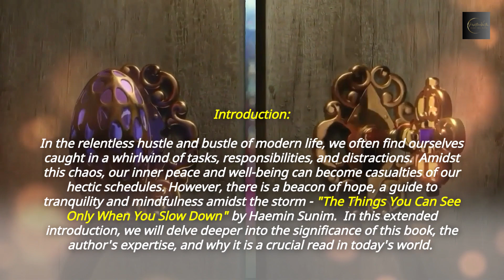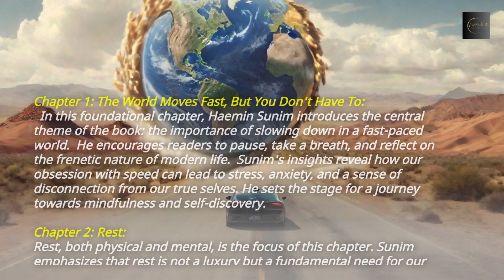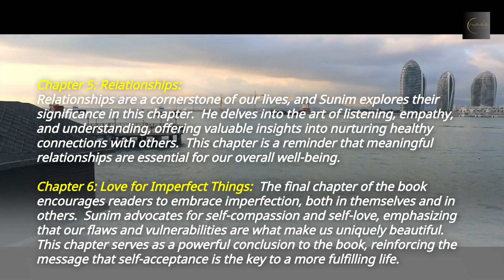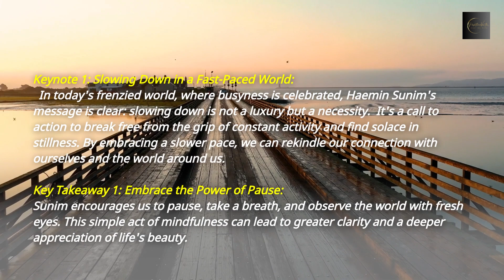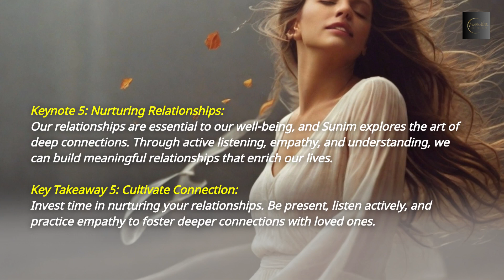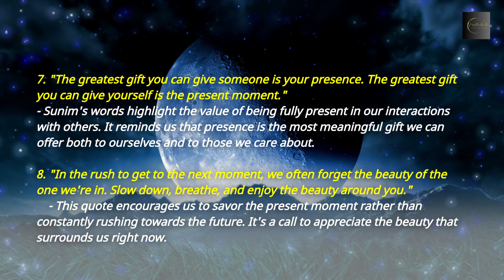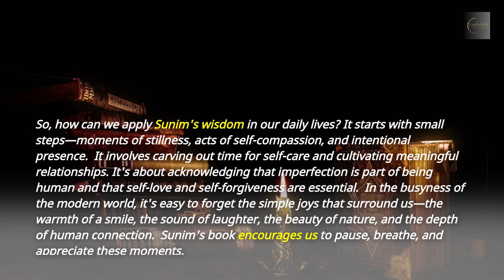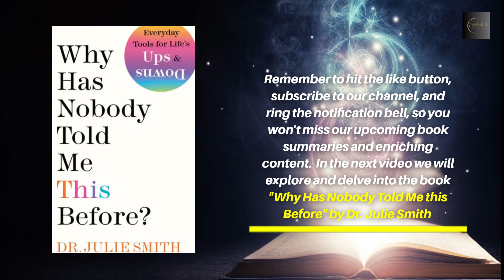The Things You Can See Only When You Slow Down |Haemin Sunim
The Things You Can See Only When You Slow Down by Haemin Sunim

🌿 Embark on a journey of mindfulness and self-discovery in this enchanting video where we explore the hidden wonders that reveal themselves only when you slow down. Join us in a celebration of the beauty that surrounds us, often unnoticed in the fast-paced rhythm of life.

In this video, we delve into the profound insights from "The Things You Can See Only When You Slow Down." Discover how taking a moment to pause, reflect, and savor the present can unveil a world of hidden treasures. From the beauty of nature to the richness of human connections, slow down with us and witness the extraordinary in the ordinary.

Learn practical tips on incorporating mindfulness into your daily life, fostering a sense of gratitude, and cultivating a deeper appreciation for the small, yet meaningful moments. This video is a gentle reminder to embrace a slower pace and find joy in the simplicity of life.

Join us on this serene journey to discover the hidden wonders that await when you pause and take a closer look. Watch now to gain insights that can transform the way you experience the world around you. Your path to a more mindful and fulfilling life begins here! 🌸✨